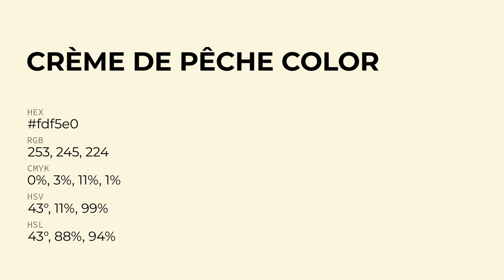Crème de Pêche color fdf5e0 hex Cool Yellow color fdf5e0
What color is Crème de Pêche ? fdf5e0 hex, Cool Yellow color fdf5e0

Hex fdf5e0 Color Code is also known as Crème de Pêche color

Hex fdf5e0 Color code in RGB color code model is created after adding 99.22% red color, 96.08% green color and 87.84% blue color.
Hex fdf5e0 Color code in CMYK color (process color) code model is generated after subtraction of 0% cyan, 03% magenta, 11% yellow, 01% black.